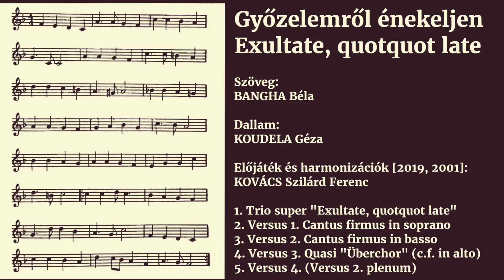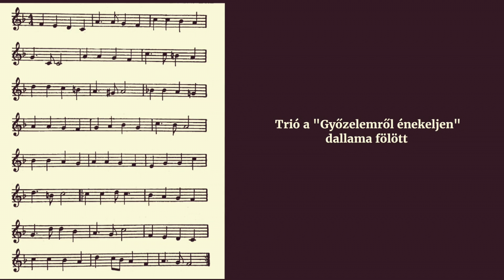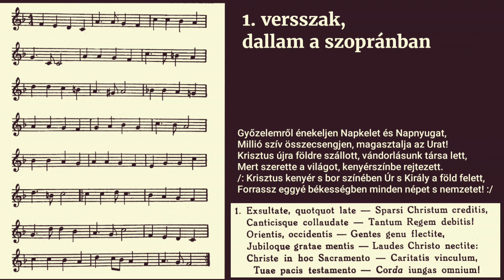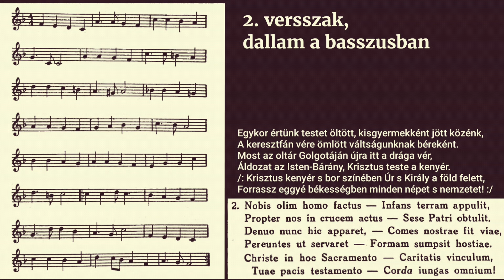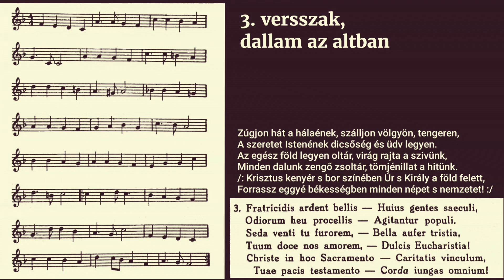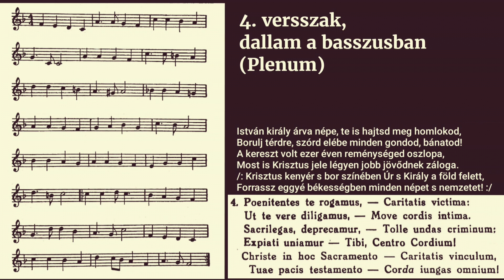Győzelemről énekeljen, KOVÁCS Szilárd Ferenc feldolgozásai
Győzelemről énekeljen
Exultate, quotquot late

Szöveg:
BANGHA Béla

Dallam:
KOUDELA Géza

Előjáték és alternatív harmonizációk [2019, 2001]:
KOVÁCS Szilárd Ferenc

1. Trio super "Exultate, quotquot late"
2. Versus 1. Cantus firmus in soprano
3. Versus 2. Cantus firmus in basso
4. Versus 3. Quasi "Überchor" (c.f. in alto)
5. Versus 4. (Versus 2. plenum)